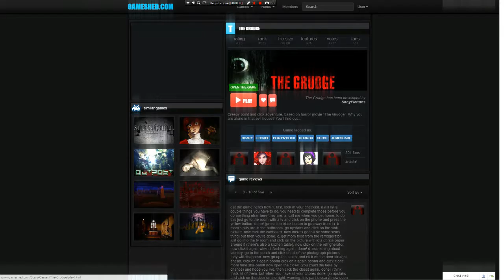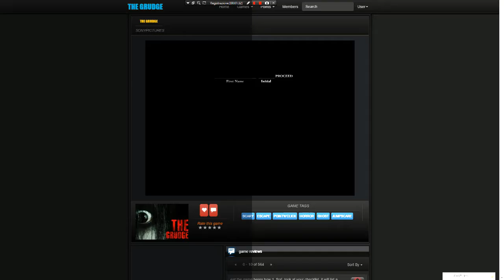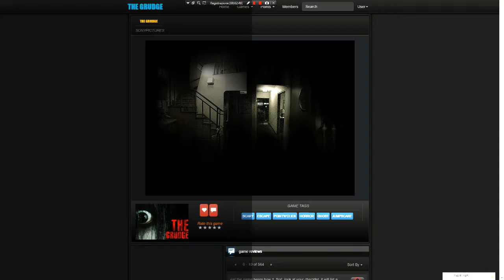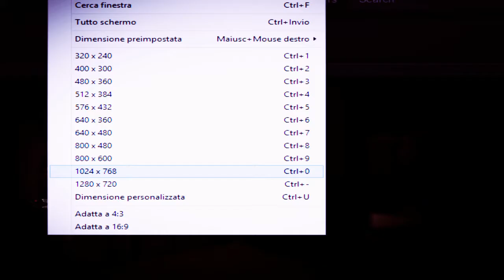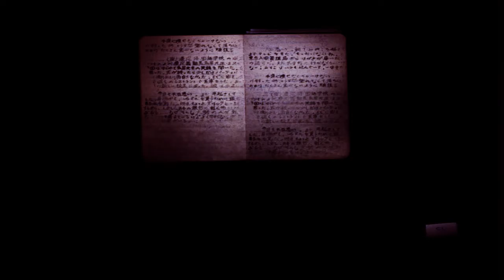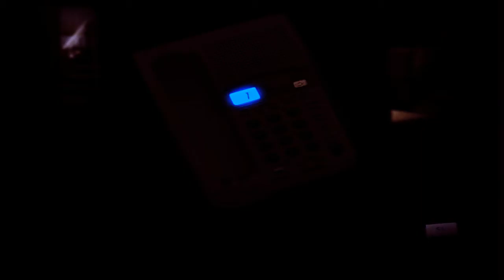The Grudge Dream Warrior Gameplay No Commentary